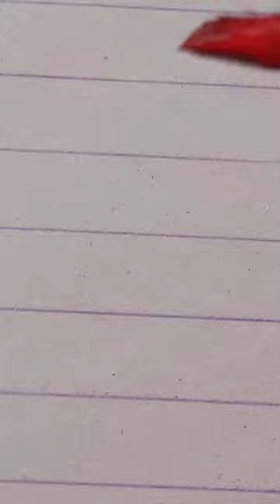❤️💛💙💚💜🖤Red yellow blue and purple green pink black color#short